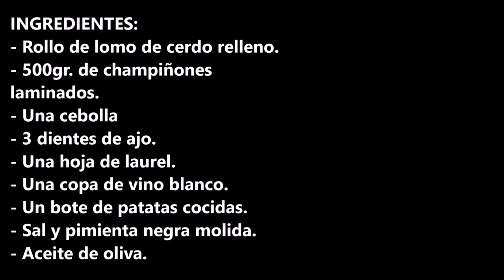Receta FACIL de papas arrugadas con mojo ROJO Y VERDE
Receta fácil de papas arrugadas con mojo rojo y verde, ideal para un aperitivo y de guarnición para carnes o pescados.

INGREDIENTES:
1k. Papas para guarnición.
2 puñados de sal gorda.
(MOJO ROJO)
50gr. de carne pimiento choricero.
Un diente de ajo.
Una gundilla.
1/2 cucharadita de comino molido.
Una cucharadita de pimentón dulce.
1/2 cucharadita de azucar.
100ml. de aceite de oliva.
Un chorreón de vinagre de vino blanco.
Sal.
(MOJO VERDE)
Un puñado de cilantro.
Un puñado de perejil.
1/2 cucharadita de comino molido.
100ml. de aceite de oliva
sal.